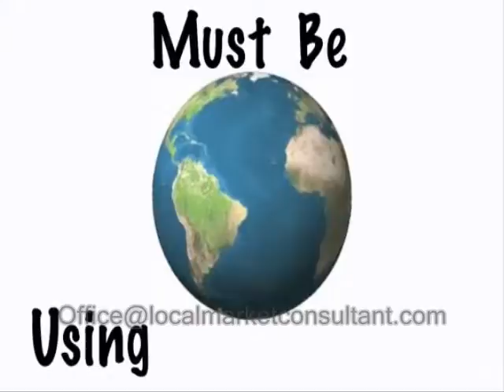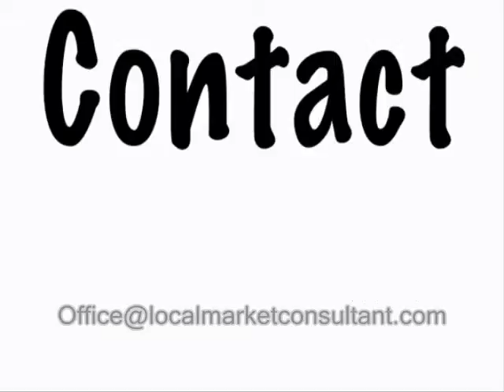Local Market Consultant_0001.wmv Driving traffic to your Business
Which is just one of the ways we drive customers to your business. based in Essex UK for a less cost way of doing your marketing.